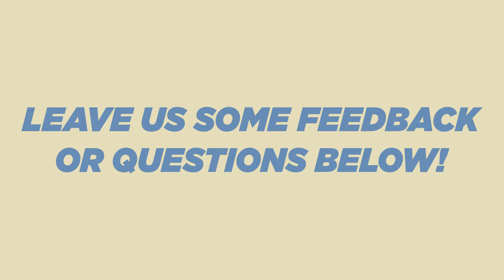Polarizing Politics ft. Matt Ray | Destination Unknown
Blake and Josh reunite with their old high school government teacher Matt for a conversation on modern politics, gun control, and video games. Yippee!

7:13  -  What makes a great teacher?
18:30 - Words to live by
23:00 - Choosing the community of Bedford
27:40 - County chair of the Democratic Party
31:30  -  Polarizing Politics
37:00  -  School Shooters?
41:00  -  Gun Control
46:00  -  Freedom of Speech
52:00  -  Social Media
57:50  -  Influencers?